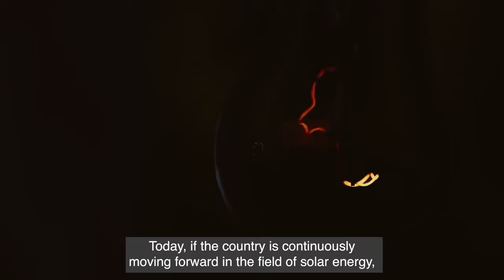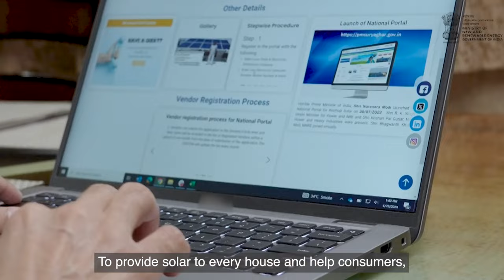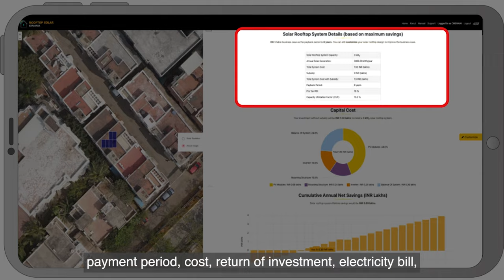The future of energy: Free power and profits with PM Surya Ghar Yojana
India is moving forward in solar energy under Prime Minister Narendra Modi's leadership. Te PM Surya Ghar Muft Bijli Yojana, designed to provide up to 300 units of free electricity each month. With a Rs. 75,000 crores investment, this initiative offers Rs. 78,000 subsidies per family and simple solar panel installation. It boosts solar energy capacity, reduces carbon emissions, and empowers homes with self-reliant, clean energy.